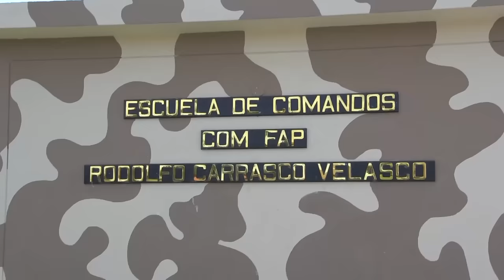Fuerzas especiales FAP preparadas para enfrentar posibles consecuencias del fenómeno El Niño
La demostración de las operaciones de la Escuela de Comandos de Vitor (Arequipa) a la prensa